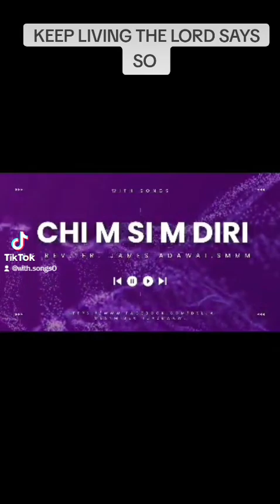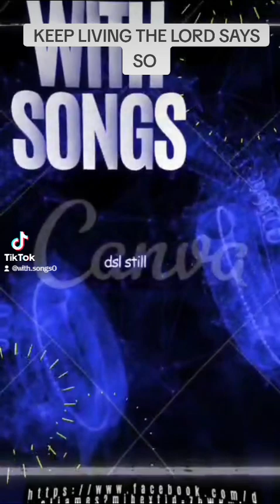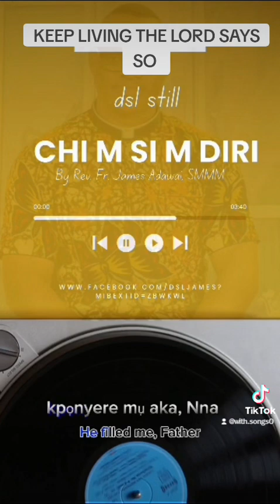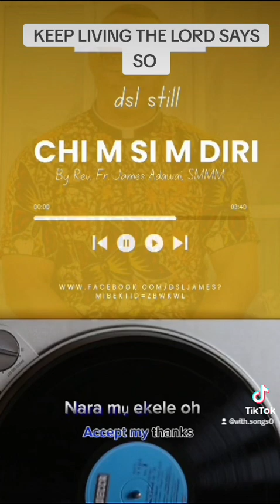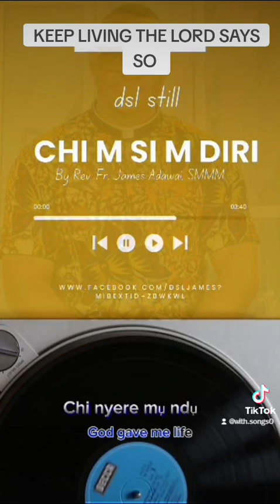CHI M SIM DIRI... KEEP LIVING; THE LORD SAID SO